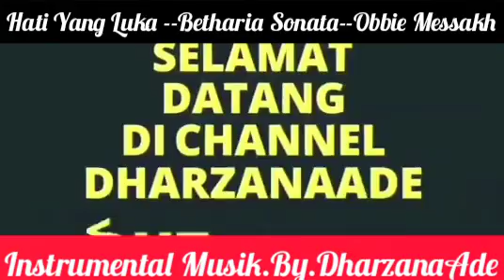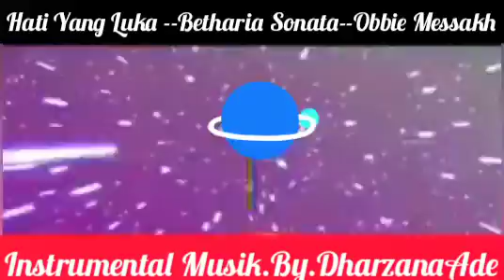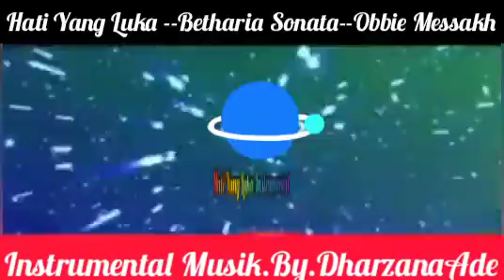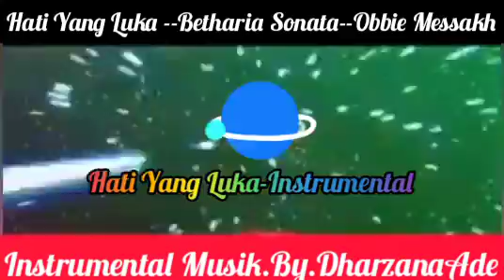Hati Yang Luka-Instrumental Musik-Betharia Sonata-Obbie Messakh